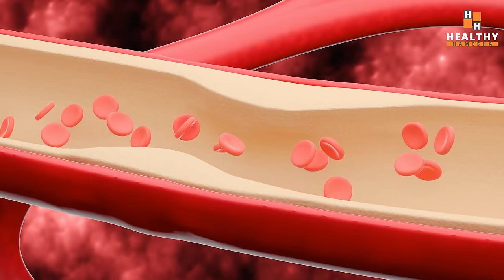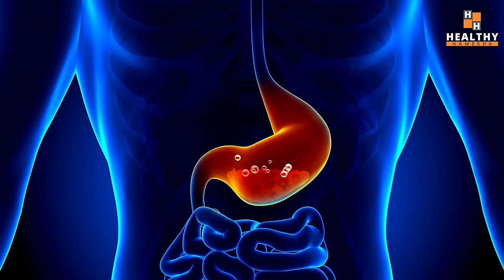नसों में ब्लॉकेज, कमज़ोरी और हाई कोलेस्ट्रॉल है तो फ़ौरन दूर करें लहसुन के इस आसान नुस्खे से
In this video, Dr Saleem Zaidi will tell you about a very effective way of using garlic to clear blocked arteries, lower bad cholesterol and improve health.

इस वीडियो में, डॉ सलीम जैदी आपको अवरुद्ध धमनियों को साफ करने, खराब कोलेस्ट्रॉल को कम करने और स्वास्थ्य में सुधार के लिए लहसुन का उपयोग करने के एक बहुत ही प्रभावी तरीके के बारे में बताएंगे।